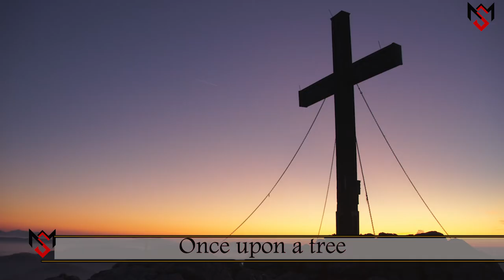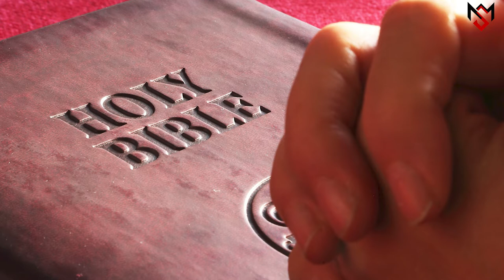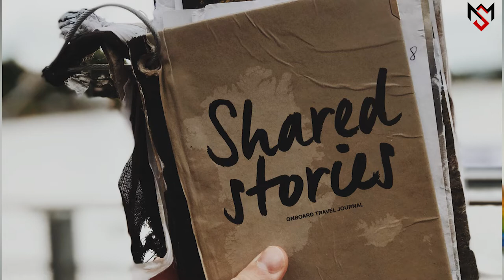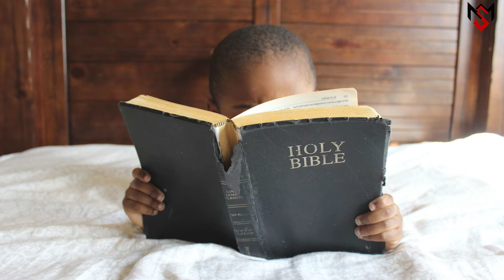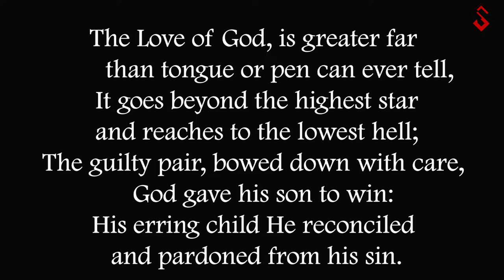Devotional | The Love Story in Hymns & Poems || Mduduzi Mkandla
The story of the Love of Jesus cannot be missed in the hymns and poems that have been sung and penned over the years. Enjoy a compilation of these in under 12 minutes.